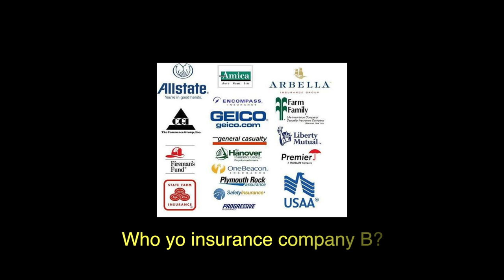Arctic Pranks #1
Hello Guys Chris here and this is a new series I am starting up on the channel. Hope you enjoy!

 ◄ You can contact Ben, Chris, or Chase through Skype, or Email. ►

Skype:
Ben's- banjamin.
Chris's- chris71335
Chase- dazedshotz